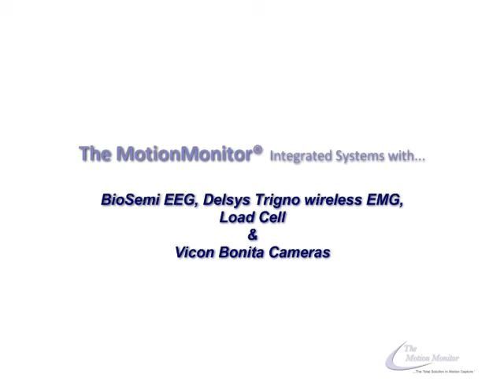The MotionMonitor with Synchronous EEG, Motion Capture, EMG and analog data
The MotionMonitor synchronously collects from BioSemi EEG, Delsys Trigno wireless EMG, Load Cell, and Vicon Cameras during a reaching task. to learn more!